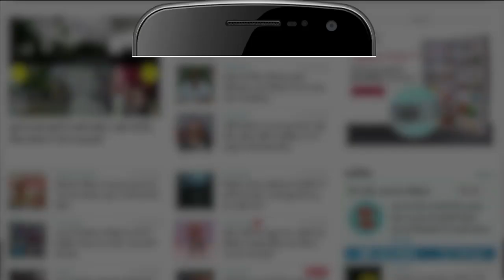Tokyo Paralympic में देश को मिला पहला पदक, Bhavina Patel ने Table Tannis में जीता Silver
Tokyo Paralympic में भारत की जीत का आगाज हो गया है। टोक्यो पैरालंपिक में देश को  पहला पदक मिला है। Bhavina Patel ने Table Tannis में सिल्वर जीतकर देश का नाम रोशन किया है।